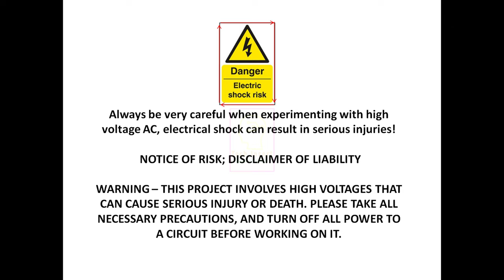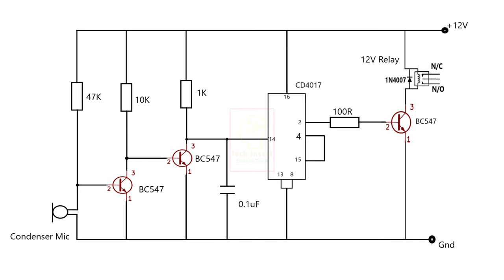How to make a Clap Switch | using CD 4017 IC | Very Sensitive Sound Controlled Switch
Video Links From Knowledge Base

Equipments
👉 Soldering Iron

👉 Soldering Station

👉 Glue Gun

Gears I am using for making video

👉 Gimbal for my mobile

👉 Tripod for mobile and camera

👉 Tripod Mobile Holder

👉 Planning to buy (Tripod for DSLR)

   One light I made using two 20W LED bulb and kids umbrella(Replaced color cloth with white polyster cloth bought from textile shop .